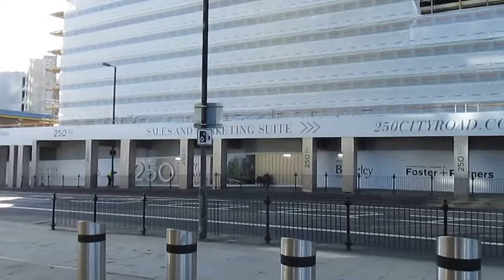250 City Road Development Islington London October 27 2017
New flats for hipsters